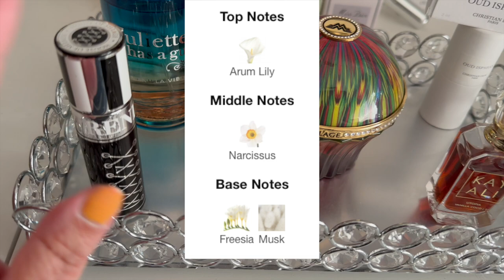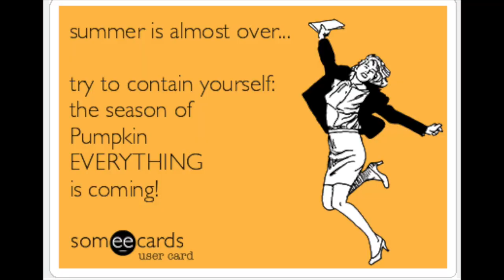Saturday Reset #18 - Indecision and manifesting?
Hey Friends! Welcome back to another weekly vlog! This week, am I Fraud? I mean I filmed this reset on Friday night but that's practically Saturday right? Maybe that's why I couldn't get my act together on my bag of the week? louisvuitton Alma

Back to normal schedule next week!

For my manicure, I'm going with @HoloTaco  Bring Me the Teal topped with Polar Princess
✨✨✨ And of course, no week is complete without the perfect fragrance. I'll be alternating between these scents:

House of Sillage Wonder Woman
House of Sillage Trend #10
Juliette has a gun- Vanilla Vibes
Kayali  Vanilla Coco
Dior Privee   Oud Ispahan

Curious about my picks?

Write me:
3760 Market St NE #183

00:00 Introduction
5:57 Perfume tray recap and new
10:09 Pug Interlude
11:37 Nails
12:50 Bag swap out!!
17:04 Wait I meant.
18:41 Wrap up-